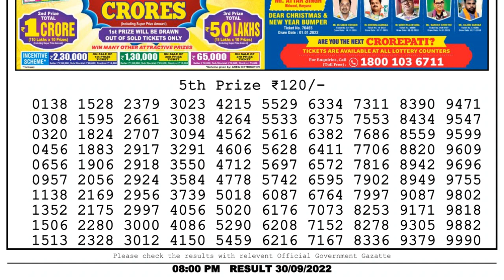Nagaland Lottery Sambad Live 8pm 30.09.22